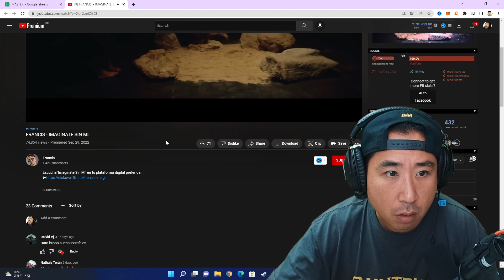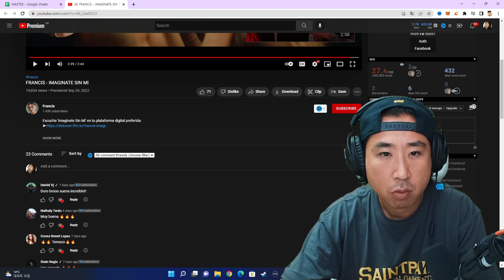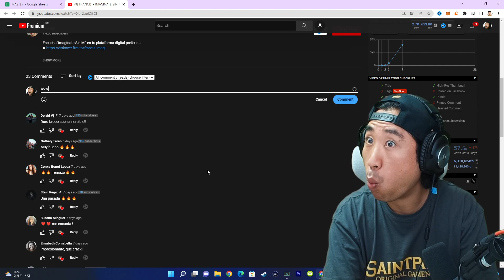ARTISTA NUEVO DE CHILE SORPRENDE A COREANO LOCO 😱😂 FRANCIS